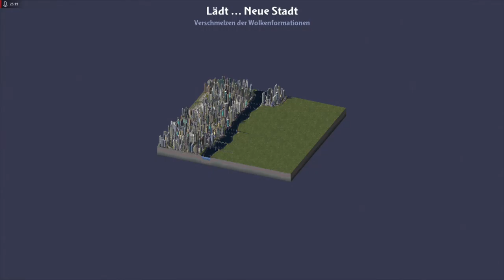Lets Play Sim City 4 - Deluxe Edition - Deutsch - Part 57 - Expansion auf der anderen Flussseite 🏞️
Nachdem wir übergesetzt sind, bauen wir uns weiter auf der anderen Flussseite aus.